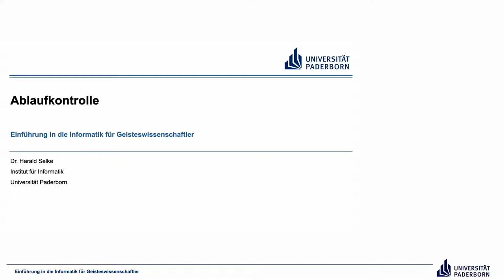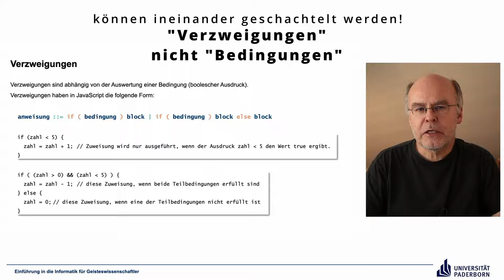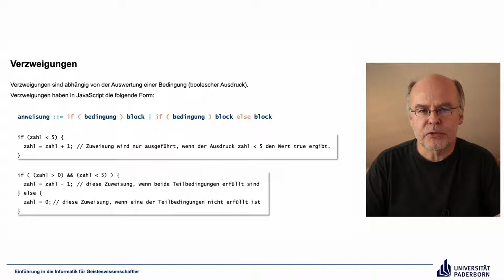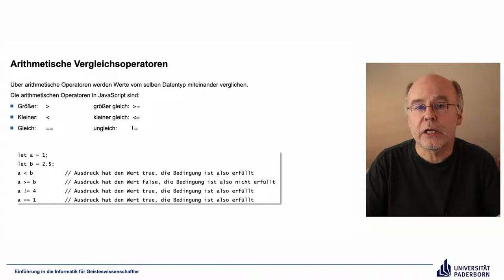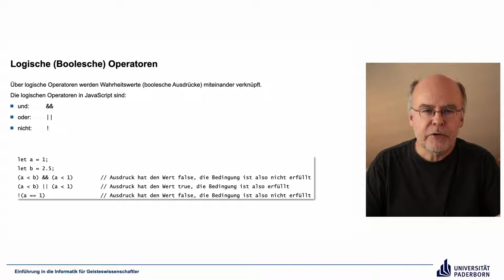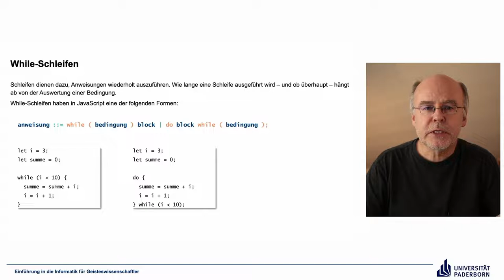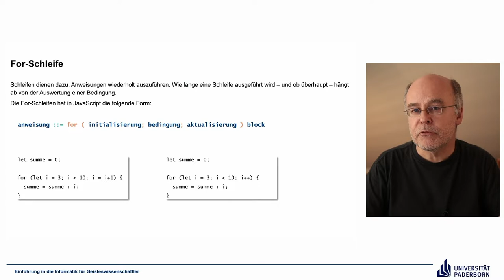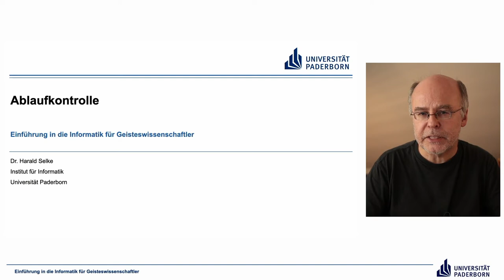EIG: Ablaufkontrolle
Abschnitte
00:00 Einleitung
00:26 Verzweigungen
04:40 Arithmetische Vergleichsoperatoren
06:21 Logische (Boolesche) Operatoren
08:34 While-Schleife
13:00 For-Schleife
17:01 Abschluss